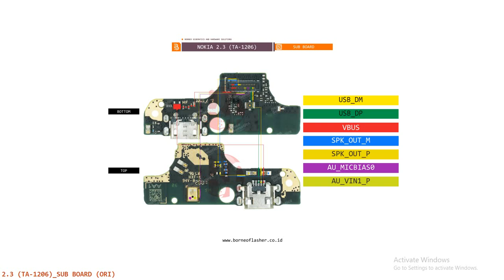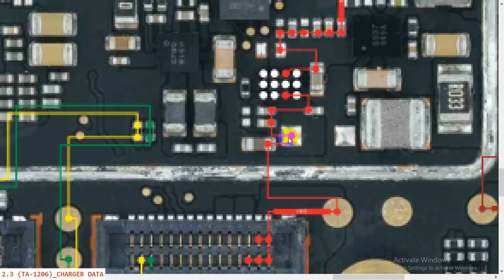Nokia 2.3 (TA - 1206) Charging Problem Solution | Charging Battery Connector Jumper Ways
Borneo Schematics Hardware Solutions

If you have any Hardware problems with a Nokia 2.3 (TA - 1206) phone then this video can be helpful for you.